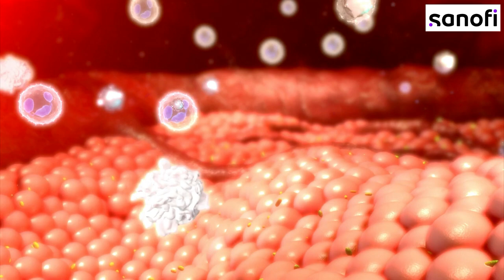EspecialMSP I Día Mundial del Melanoma: Prevención, diagnóstico y tratamiento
EspecialMSP I En el Día Mundial Del Melanoma te conectamos con el Dr. Hiram Ruiz, dermatólogo especialista en Cirugía de Mohs, quien profundizará sobre el cuidado de tu piel, la prevención y tratamientos disponibles para esta condición. ¡Comparte!